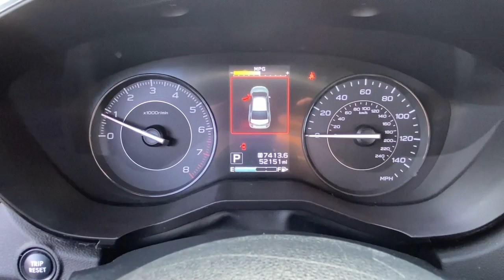2020 Subaru Impreza Wappingers Falls, Poughkeepsie, Fishkill, Hopewell, Newburg, NY PU1156T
Ocean Blue Pearl Used 2020 Subaru Impreza Base available in Wappingers Falls, New York at Poughkeepsie Nissan. Servicing the Poughkeepsie, Fishkill, Hopewell, Newburg, NY area.

Poughkeepsie Nissan
1445 Route 9

2020 Subaru Impreza Base Recent Arrival! Ocean Blue Pearl